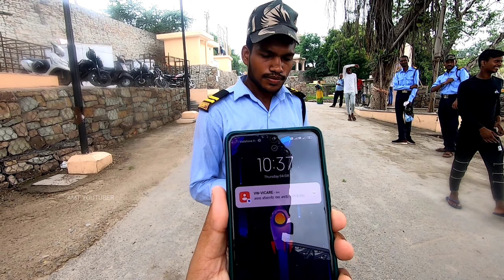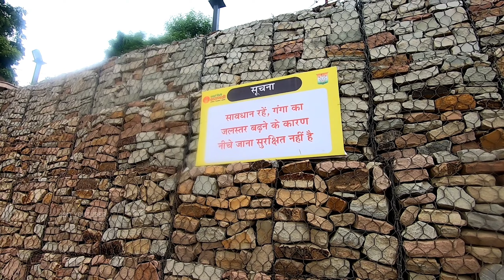नमों घाट कोई टिकट नही लगेगा देखिये !! भारत का सबसे अत्याधुनिक घाट बना !! By AMT YOUTUBER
UPI : - amit5001@airtel

namo namah ghat
namo ghat varanasi
namo ghat
namo namah ghat kaha hai
namo namah ghat varanasi
namo namah khidkiya ghat
khidkiya ghat varanasi
khidkiya ghat
khirkiya ghat
namo ghat kahan hai
namo ghat kashi
namo ghat varanasi night view
varanasi ghat
namo ghat banaras
namo namah ghat phase 2 latest update
namo ghat in banaras
namo ghat status
namo ghat varanasi location
namo ghat varanasi status
namo ghat varanasi address
namo ghat latest update
varanasi smart city project
varanasi smart city
varanasi smart city project update
varanasi,varanasi smart city project progress
varanasi mega projec
varanasi smart city progress
varanasi smart city plan
smart city
varanasi projects
smart city varanasi
varanasi development
varanasi smart city project status
varanasi project
smart city project
biggest project of varanasi
varanasi new project
varanasi smart city projects
AMT YOUTUBER